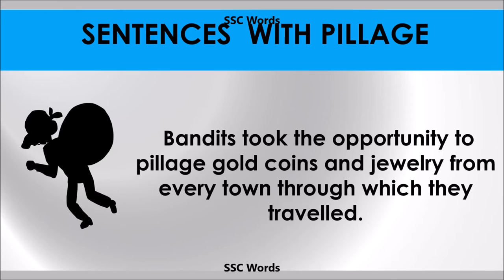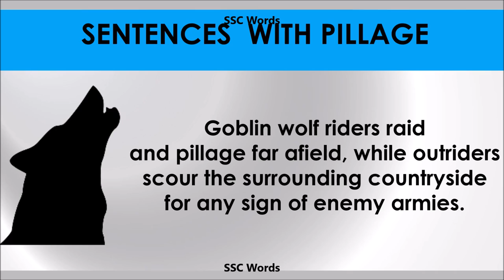Pillage - Improve English - Meaning and 5 sentences - GRE / CAT / GMAT word - SSC Words